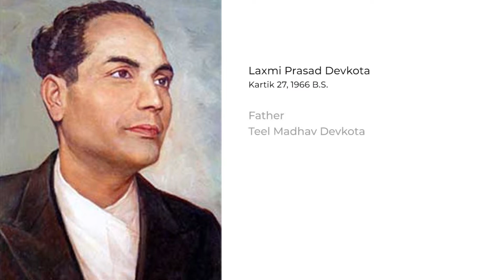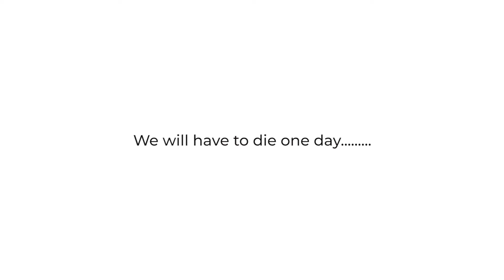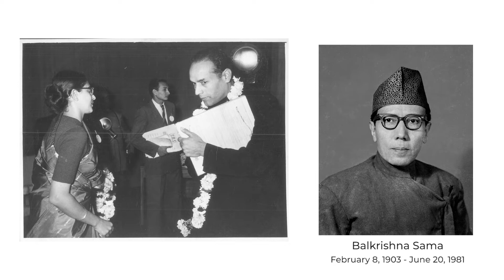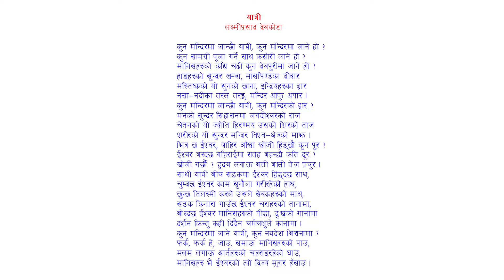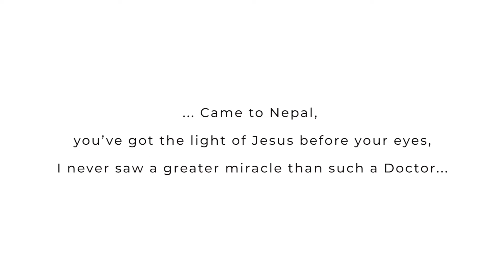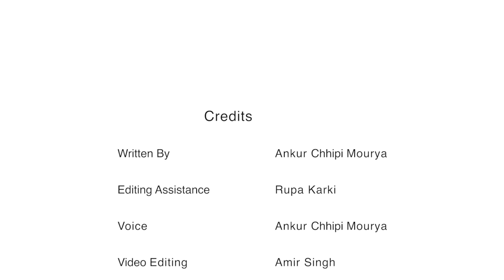Laxmi Prasad Devkota, The Great Poet of Nepal! A literature Genius.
Laxmi Prasad Devkota a Nepali poet, playwright, and novelist is also known as the poet with the golden heart. He is honored with the title of Mahakavi, meaning “The Great Poet”. He is considered as one of the greatest and the most famous literary figures of Nepal who was extremely versatile as well. Devkota was an incredible creator, he wrote Kunjini Khanda Kavya, collection of poems in 1 day and Sulochana, Mahakavya only in 10 days.

Video Timeline:
00:00: Channel Intro
00:06: The Great Poet of Nepal | Laxmi Prasad Devkota |
05:29: Thank You
05:38: Credits
05:48: More Videos